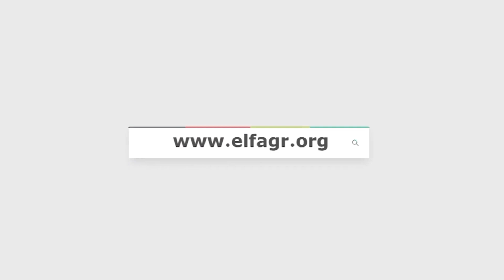بحزن شديد.. كيف ودع تامر عبد المنعم جد بناته فريد الديب؟